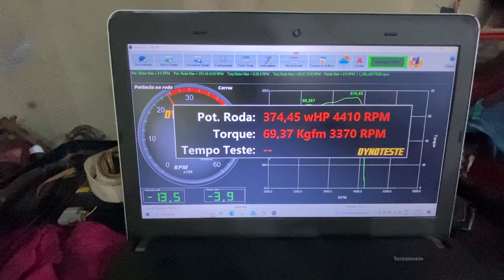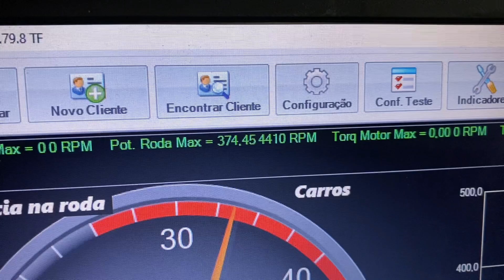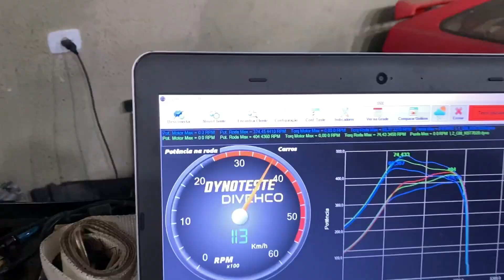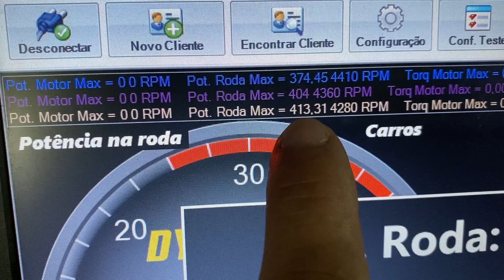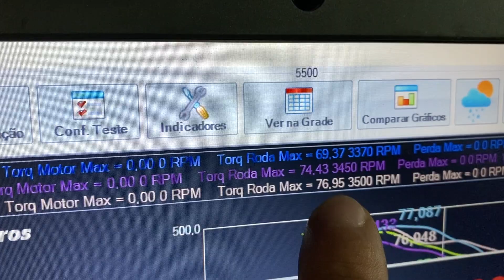Omega 4.1 turbo forjado no Dinamometro motor tudo cromado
Nunca desista dos seus sonhos, e te falo se for atrás você conseguirá 🙏🏻

Mais informações obre o omega azul
Clicar aqui em baixo

Comprar peças desenvolvimento PILOTO JACARE👇🏻👇🏻👇🏻
Câmbio s10 bmw
Embreagem multi disco
Radiador omega
Cardan omega sem bolaçoes
Bicos corolla pronto
Entre outras coisas
Chama no link abaixo

Sigam Meu Instagram lá tbm  tem muita coisas que não coloco no canal.

Obrigado primeiramente a DEUS e depois a cada um de vocês pelos 132 mil inscritos no canal.